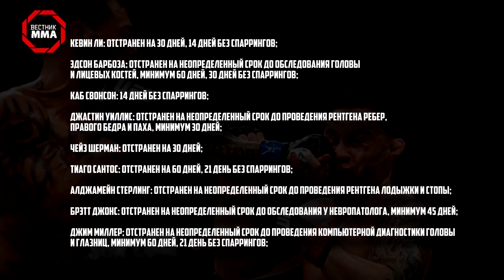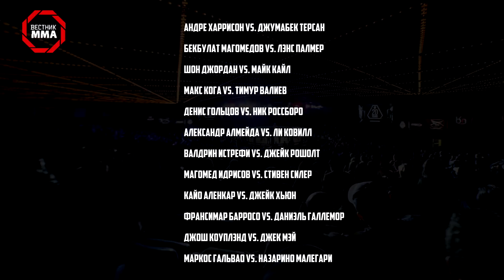Мирзаев травмирован, Хабиб на поединке Емельяненко, Фрэнк Мир - Челюсть Фёдора уже не та